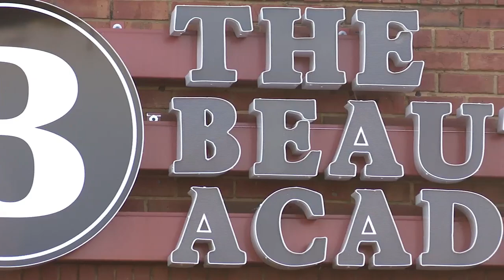First privately owned cosmetology school comes to Byron